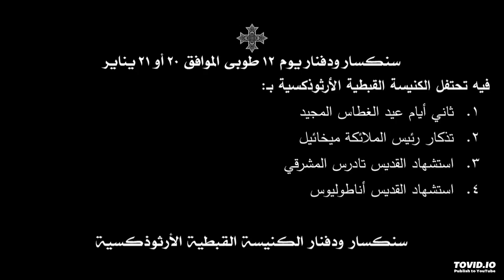سنكسار ودفنار يوم 12 طوبى الموافق 20 أو 21 يناير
فيه تحتفل الكنيسة القبطية الأرثوذكسية بـ:
1. ثاني أيام عيد الغطاس المجيد
2. تذكار رئيس الملائكة ميخائيل
3. استشهاد القديس تادرس المشرقي
4. استشهاد القديس أناطوليوس

ويمكن تحميل قراءات سنكسار ودفنار شهر طوبى كاملة من الرابط الآتي